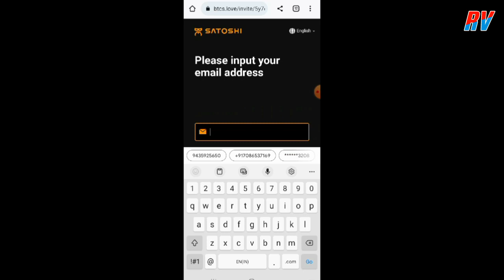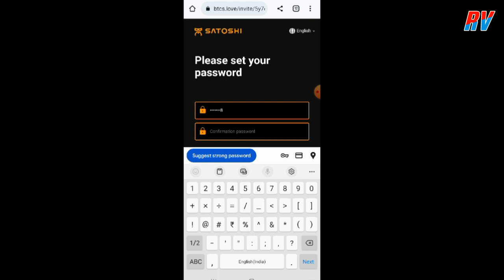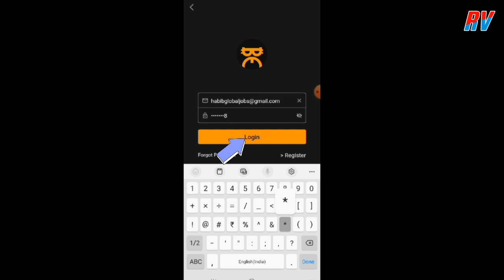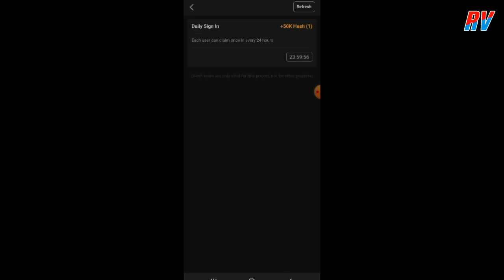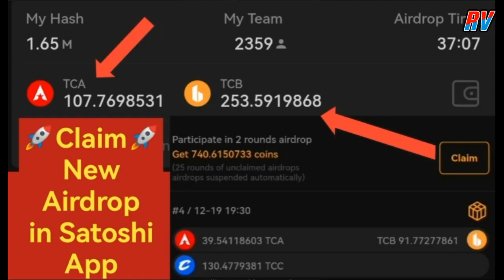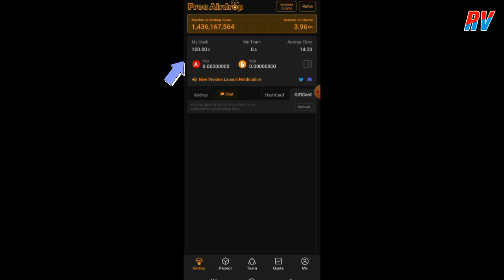Satoshi Core Coin, Global free airdrop | Crypto coin kharagi mapu oihousi.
Free registration gi damak makhagi link asida click toubiyu...

Satoshi Core coin, Bitcoin company na thabak surakliba coin ni..masigi coin asina launch tourakpada etherium coin amadagi henna value chawgani hairi..so masigi coin ase khara collect touhourabadi yamnamak kanagani...

Interesting oiba mising na, further details ki damak no sida
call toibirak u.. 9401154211